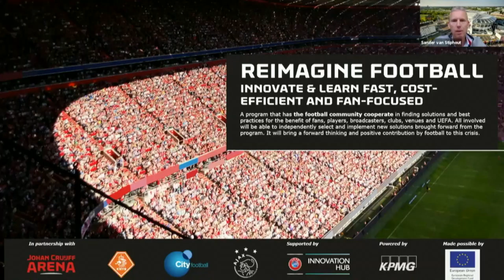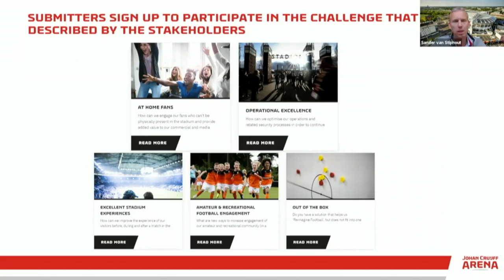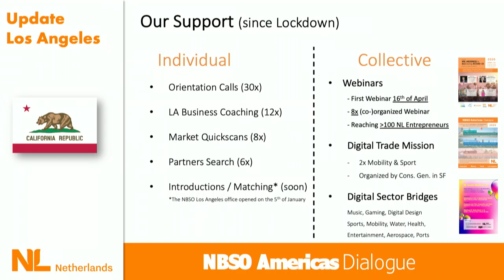Good Morning LA #2 | LA2028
Topic: Good Morning LA #2
A virtual fact-finding mission on sports and infrastructure July 14-16 connects Dutch companies and organizations to the City of Angels, creating business opportunities to help create the smartest and most sustainable Olympics Games ever held, an important goals of the organization.